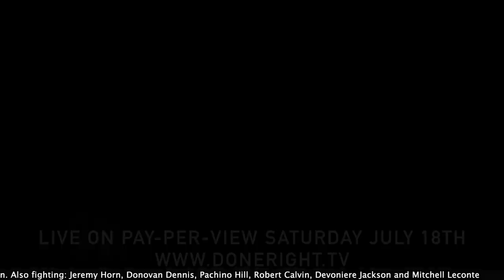Miletich VS Nunn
Clash of Legends - Nunn vs. Miletich LIVE Saturday July 18!
Mississippi Valley Fairgrounds - Davenport, Iowa
PRE-SALE SPECIAL UNTIL NOON FRIDAY! JUST $24.95! It has been over 20 years since a major fighting event has been held in the Quad Cities. That streak ends when Pat “The Croation Sensation” Miletich takes on Michael “Second to” Nunn in a pro kickboxing match in “Clash of Legends” at the Mississippi Valley Fairgrounds Live on PPV! The card: Daniel Buenaventura vs. Ernest Walls, Leo Medel vs. Robert Calvin, Tony Crowder vs. Mitchell Leconte, Devoniere Jackson vs. Ryan Rutherford, Terrance Walker vs. Ryan Antle III, Will Omar vs. Pachino Hill, Sean Huffman vs. Jason Medina, Marty Lindquist vs. Jeremy Horn, Jeremy Castro vs. Junior Hernandez, Anthony Williams vs. Donovan Dennis, CO-MAIN EVENT Fred Thomas vs. Stephen Edwards, MAIN EVENT Pat Miletich vs. Michael Nunn